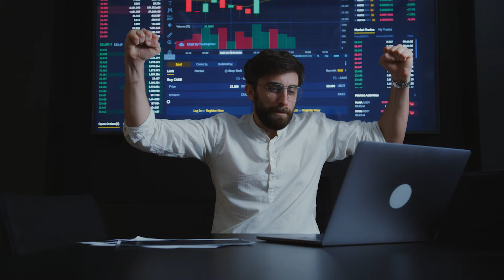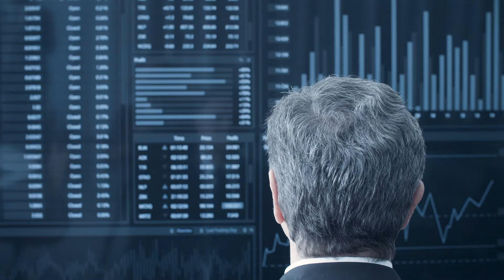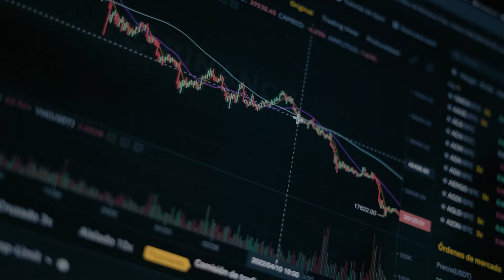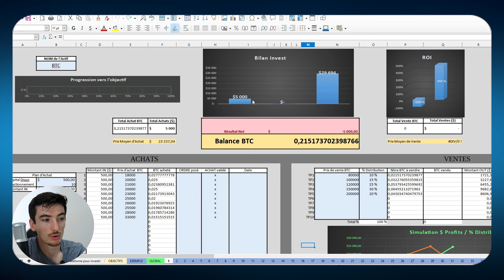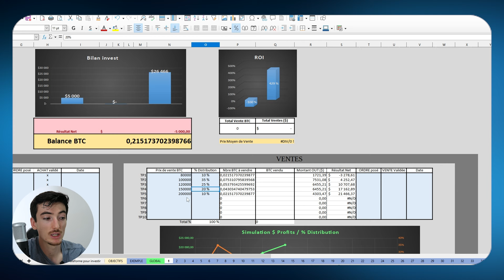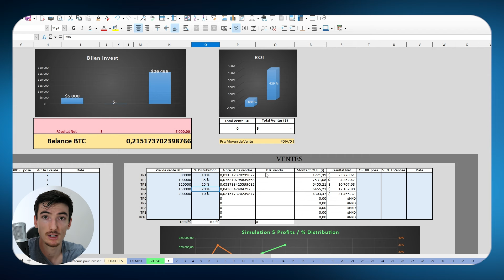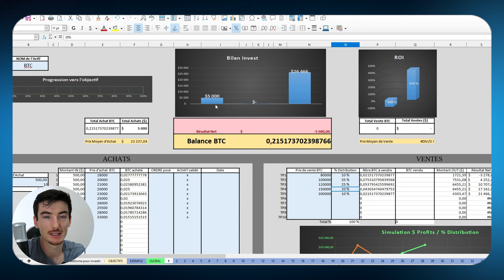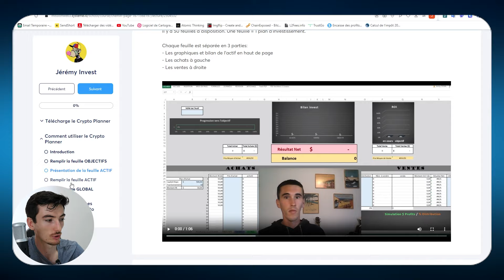Savoir quand prendre ses profits crypto ?!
Quand prendre ses profits en crypto ? Nous allons voir la meilleure stratégie de vente selon moi et qui devrait convenir à tous les profils ! Vendre ses cryptomonnaies, c’est peut-être la chose la plus difficile à faire, surtout lors des bull runs. Il est toujours difficile de savoir quand vendre ses cryptos car on se dit que ça peut toujours monter et au final, on finit par perdre de l’argent. Donc, pour les personnes qui veulent sortir du bull run efficacement et en profit, je pense que cette stratégie de vente devrait intéresser pas mal de monde !
Sommaire*📝*
00:00 Introduction
00:53 Le point essentiel d’une bonne stratégie !
03:18 La meilleure stratégie de vente selon moi
05:38 Présentation de l’outil + exemple concret

👉 Ma formation GRATUITE pour les débutants I
🚀 MES PARTENAIRES 🚀
👉 La formation crypto payante que je recommande :

👉 Le plus gros groupe Facebook crypto de France (Bitcoin, Ethereum, BNB, Altcoins, Crypto, Actualités Financières et Tech)
PLATEFORME QUE J'UTILISE LE PLUS (PARRAINAGE + BONUS 💰)

ME CONTACTER ↷
➤Demandes professionnelles uniquement :
➤Demandes professionnelles uniquement :